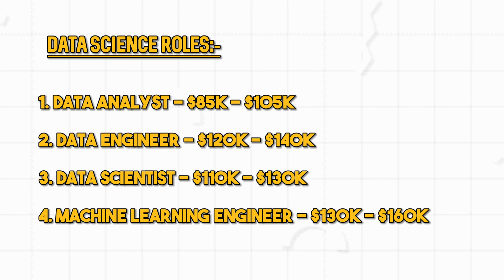Data Science vs Computer Science - Which is the BEST?!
Today I will deep dive into a comparison of data science vs. computer science. By the end of the video you should have a good idea on which field is the best for you? The video will be split into 4 segments: Overview, Roles, Education and Salary.

Timestamps
0:00 - Welcome
0:37 - Overview
2:43 - Roles
7:02 - Education
8:37 - Salary